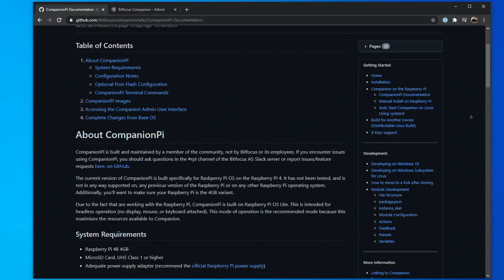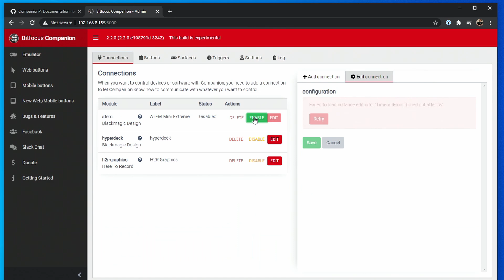Run Companion on a Raspberry Pi // Quick Tip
Getting Bitfocus Companion running on Pi is more simple than you might think.

*Timestamps*
00:00 - Intro
00:18 - What you'll need
00:28 - The guide
00:51 - Static IP address
01:03 - Up and running!

Raspberry Pi kit